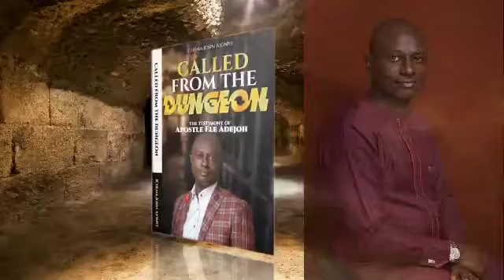Called From The Dungeon!